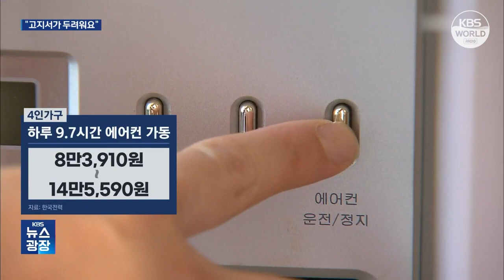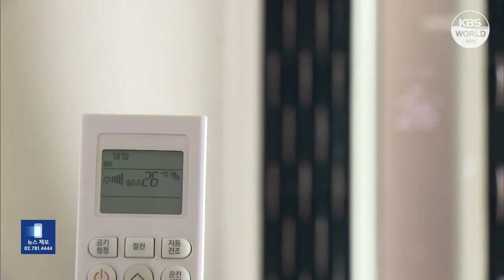Người dân Hàn Quốc "oằn mình" trước gánh nặng tiền điện mùa hè l KBS NEWS 230809